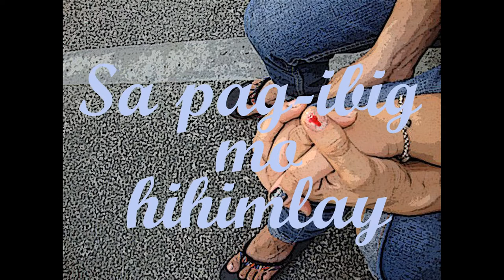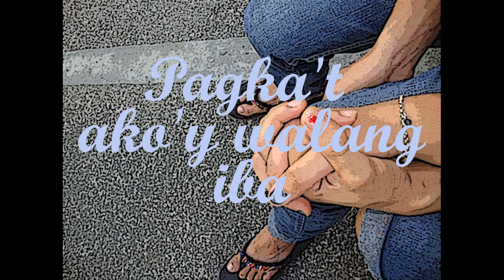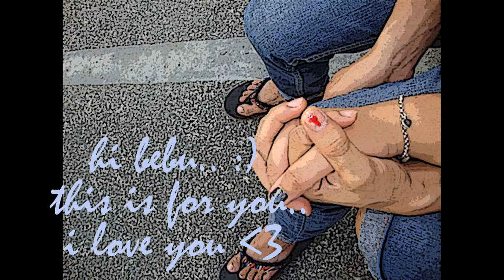awit kay kleyr lyrics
Love takes everything that comes without giving up. Love believes all things. Love hopes for all things. Love keeps on in all things.

1 Corinthians 13:7